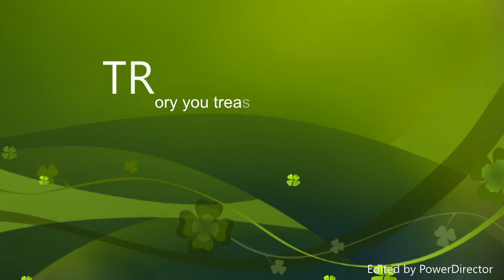Nieuwe intro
dit is de lange versie van onze intro deze gaan wij gebruiken totdat we weer een nieuwe hebben deze intro is ook best wel simpel maar ook onze intro daarom dus!